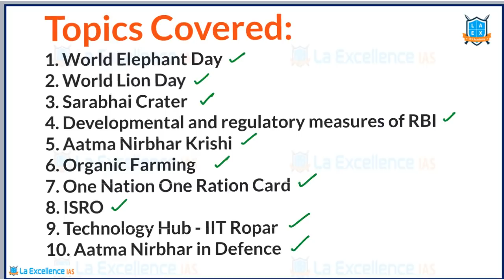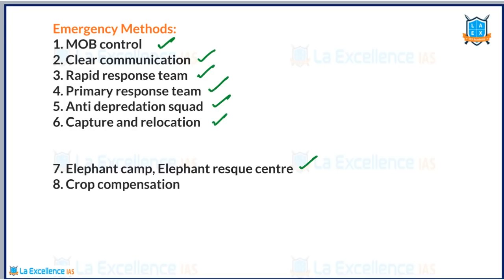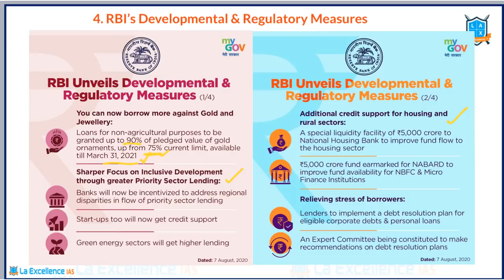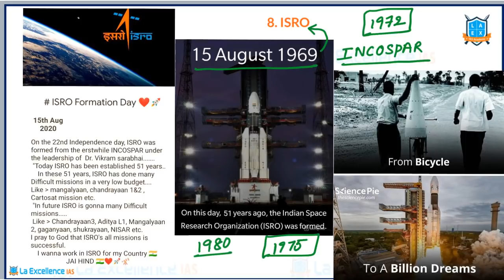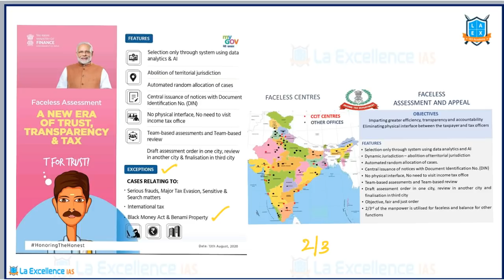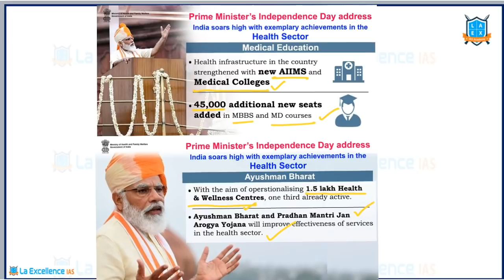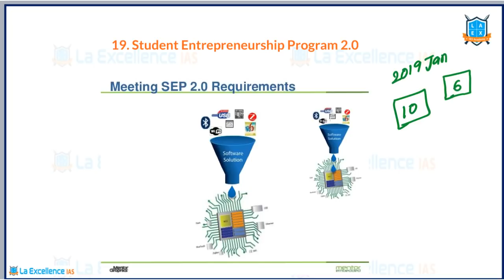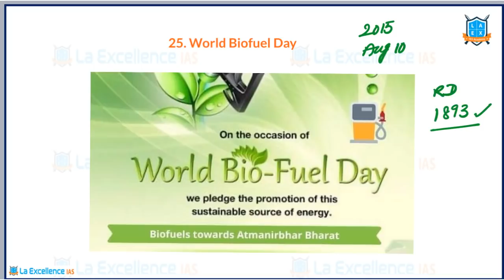PIB Weekly (10th- 16th August) Current Affairs | Mana Laex Mana Kosam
PIB  News gives us the glimpse of the Governments’ measures and the important issues of the day.
To make the revision of current affairs easy, weekly compilation of PIB issues is recorded in this video.
Topics Covered:
1. World Elephant Day
2. World Lion Day
3. Sarabhai Crater
4. Developmental and regulatory measures of RBI
5. Aatma Nirbhar Krishi
6. Organic Farming
7. One Nation One Ration Card
8. ISRO
9. Technology Hub - IIT Ropar
10. Aatma Nirbhar in Defence
11. Submarine Cable Connectivity in Andaman & Nicobar
12. Inspiring New Hope
13. Tax reforms and Faceless assessment and appeal
14. Independence Day
15. Price Monitoring and Resource Unit
16. Hindusthan Urvarak and Rasayan Limited
17. Centre of Excellence in Advance data management system for Highways
18. Committee on Business Responsibility Reporting
19. Student Entrepreneurship Program 2.0
20. India -WRIS
21. Minimum Standards for Architectural Education Regulations 2020
22. Krishi Megh
23. Union Home Minister’s Medal for Excellence in Investigation
24. Basic Trainer Aircraft (HTT-40)
25. World Biofuel Day

Join our telegram channel to get the latest updates and notes on all our videos.

English:
La Excellence IAS Coaching Institute
Kannada: